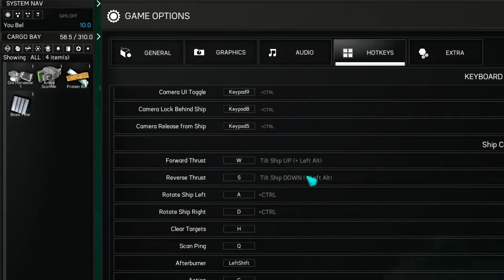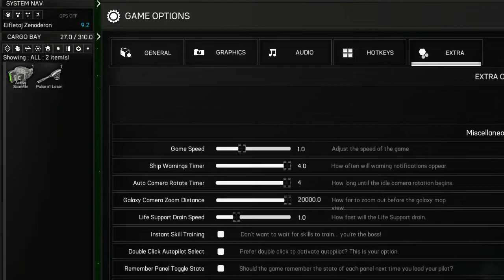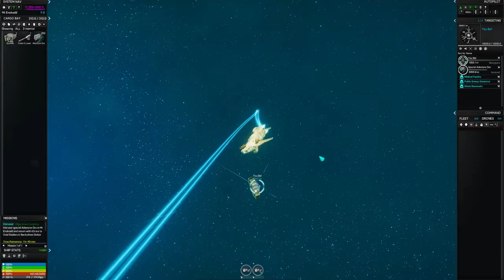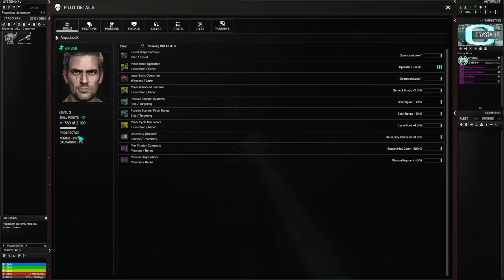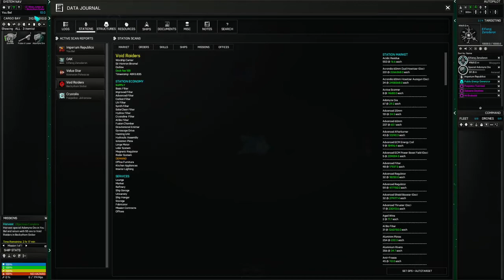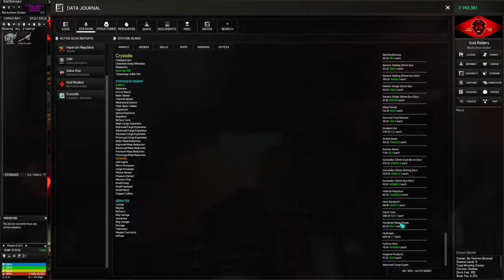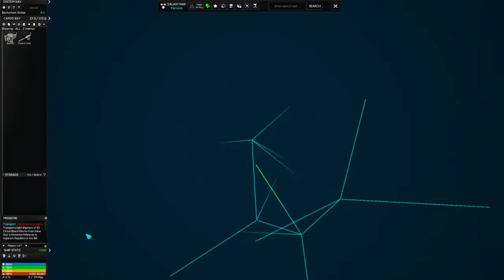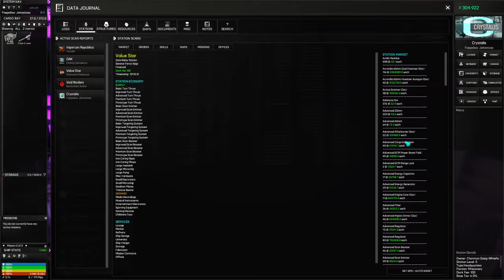Astrox Imperium big update! - guess who streamed for 45 min. with only 1/4 of a screen! yup, it me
So yeah, for the first 45 minutes of this video, you can only see the upper left quadrant of the screen. Feel free to skip ahead, I'm a moron.

Also, I realized right after I finished streaming that there's a GPS button in the corner of the station info panel on the station journal tab, so you can indeed GPS straight to a station from that screen. You don't need to go to search. Sorry, Momo!